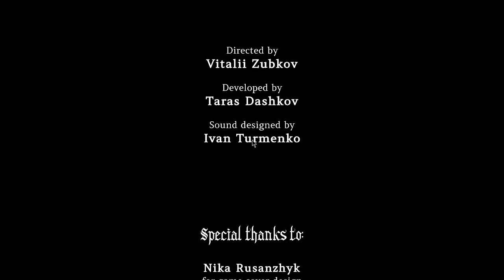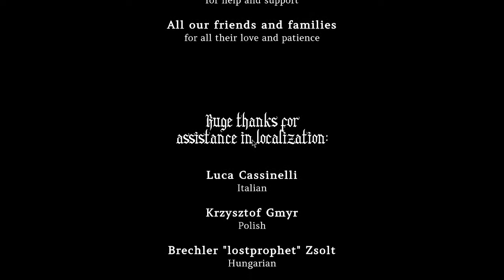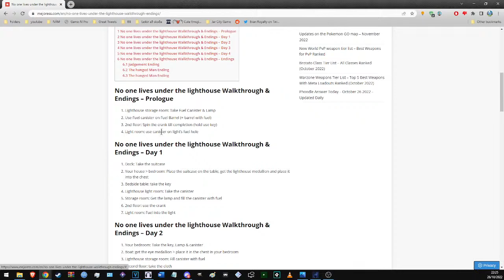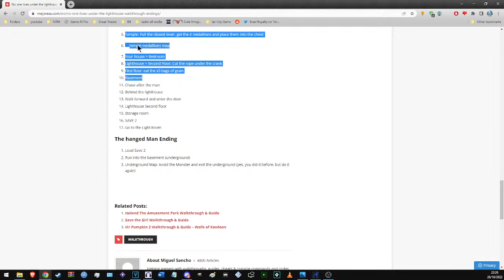No One Lives Under The Lighthouse • Livestream Extravaganza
In this stream, we play horror